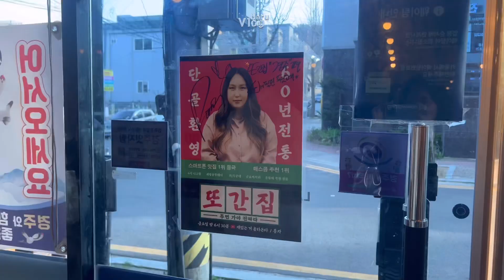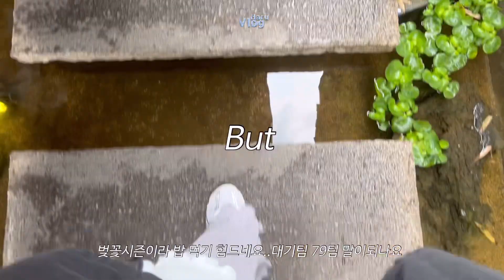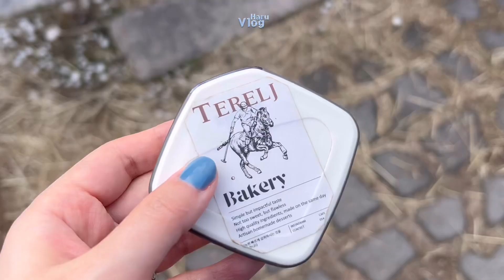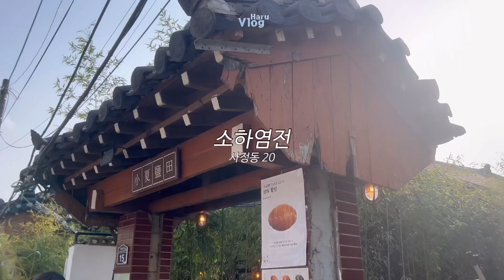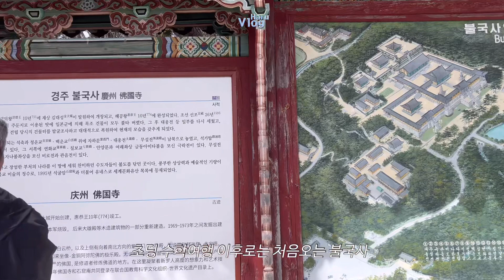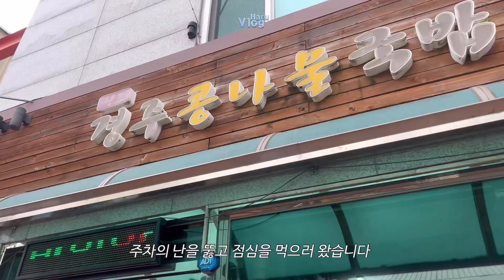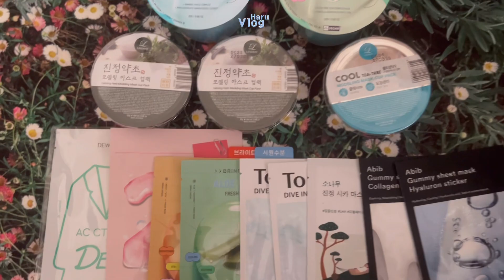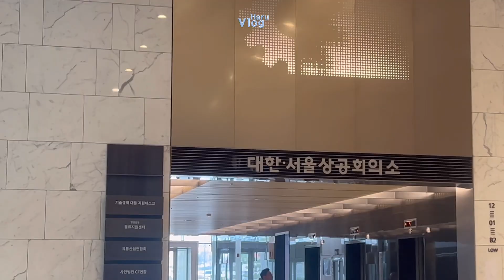[Vlog] 봄맞이 벚꽃축제 보러 경주 갔는데 사람 구경하고 온 사람|불닭크림우동 만들기|미니 동창회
안녕하세요.
모두들 따듯한 봄 잘 보내시고 계신가요?:)

아무쪼록 건강하시고
행복한 한 주 마무리 되시길 바랍니다.